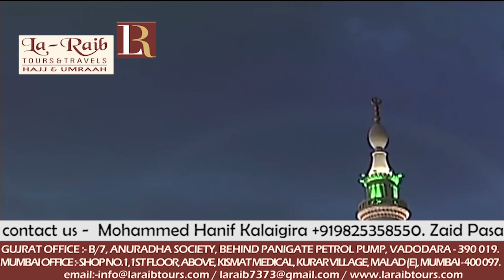12th Ramadan 1439 Madeenah Maghrib Sheikh Hudhaify